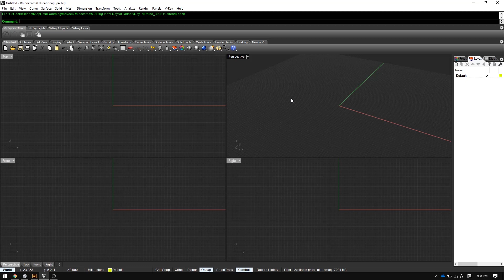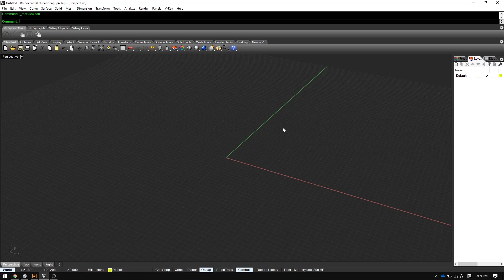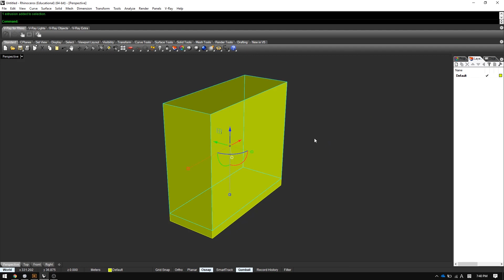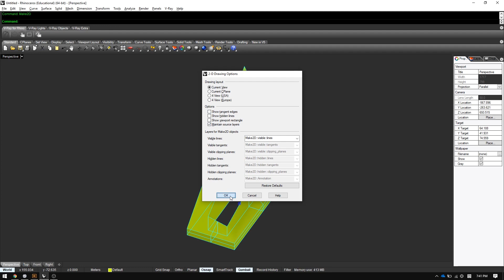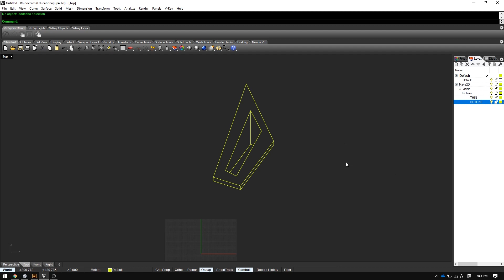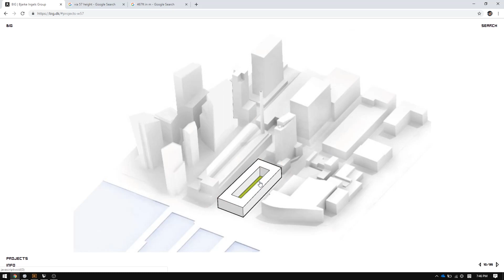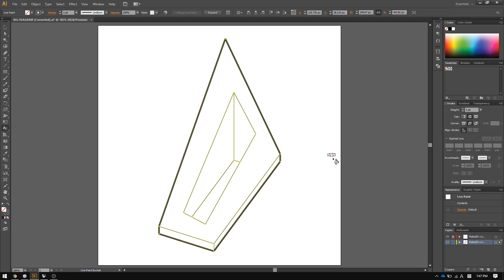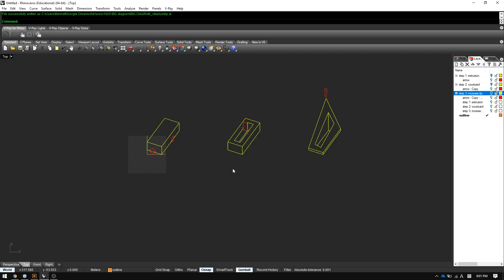How a BIG Diagram is made | Rhino + Illustrator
BIG (Bjarke Ingels Group) has revolutionized building design using its iconic diagrams. They are intuitive and beautiful when they are done correctly. Here's what I consider best practices.

I'm an actual intern currently working at BIG's New York office. In today's archi hack, I will start by quickly modeling building from google earth, creating a line drawing from a 3D model, making an outline, exporting to illustrator, and color detailing.

Thanks again for watching! Work less design more with Archi Hacks.

📢 Get a free month's trial with Audible when you use the